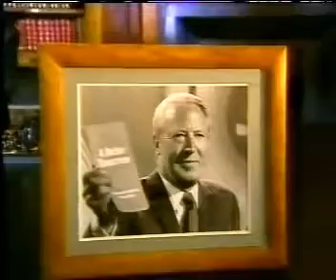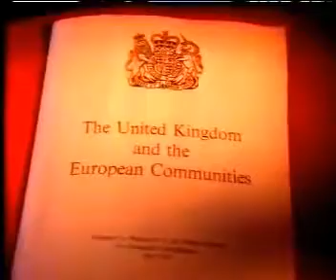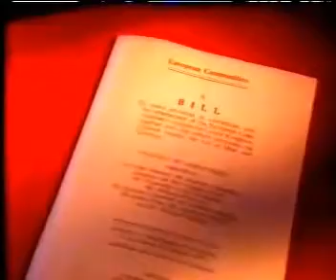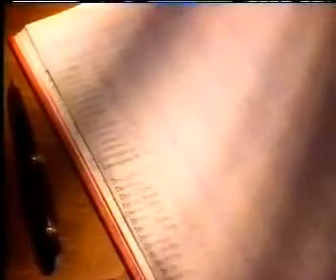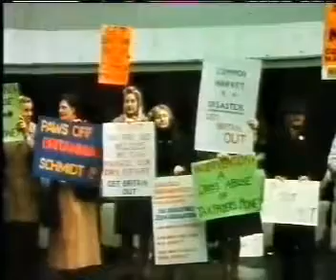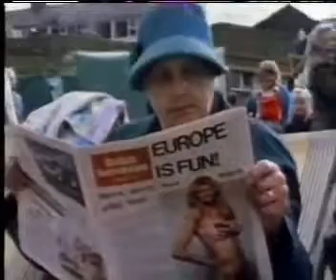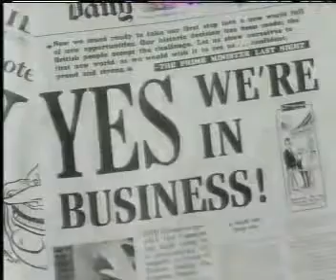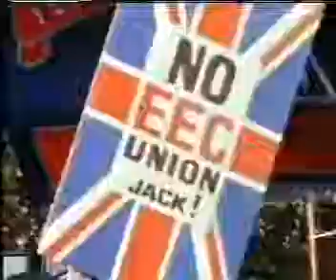The Poisoned Chalice - Part 3 of 4 (BBC 1996)